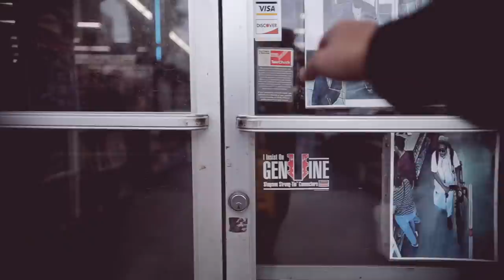Being high in a hardware store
Hey guys thanks again for all the support I really appricate it have a good day!!